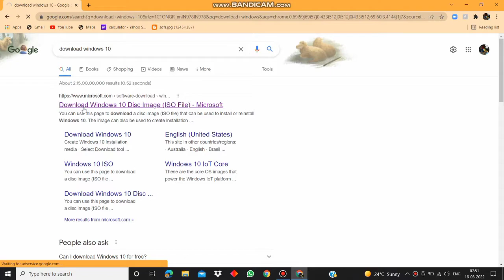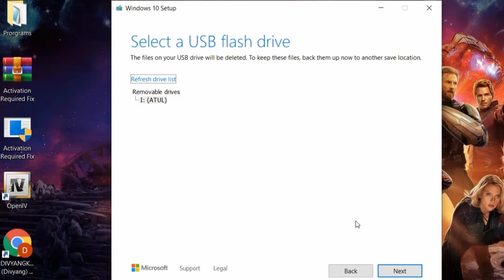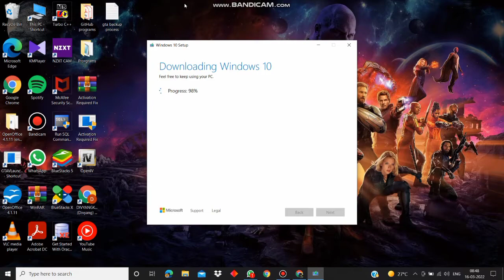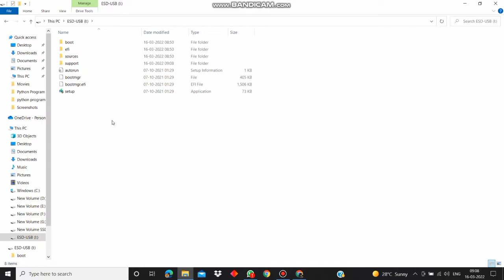How To Make Bootable Pendrive For Windows || Tech DY